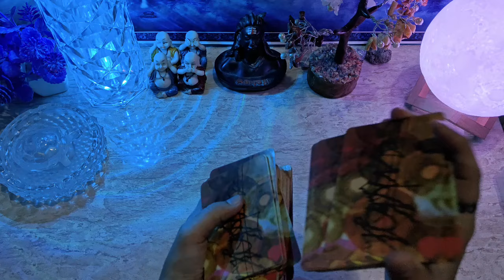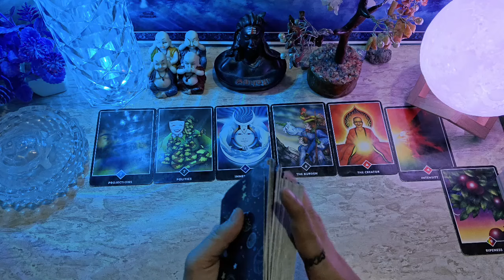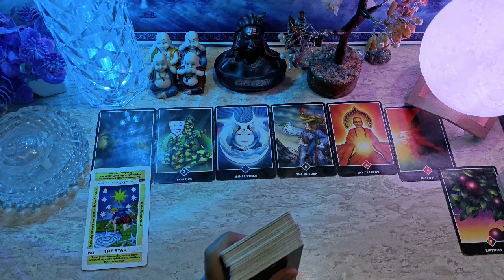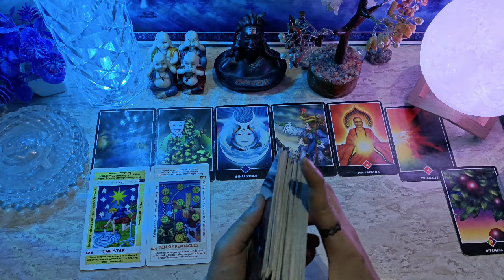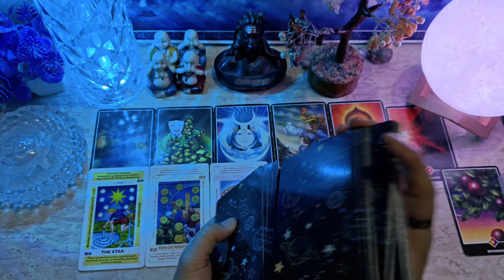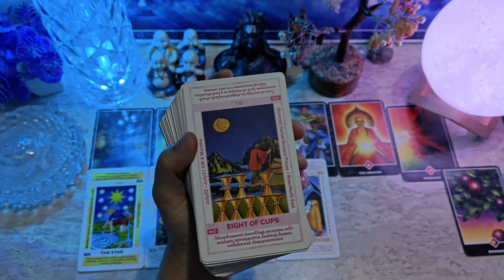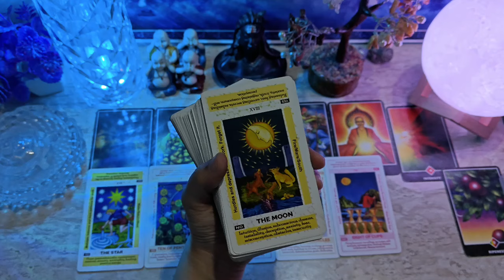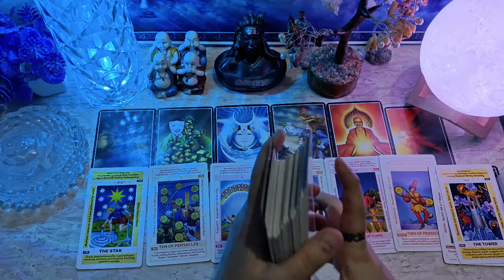❤️ AAPKE CRUSH KI CURRENT TRUE FEELINGS | HIS/HER FEELINGS TIMELESS HINDI TAROT READING